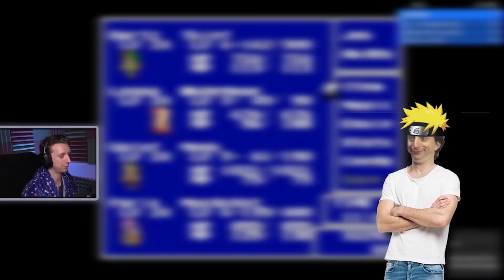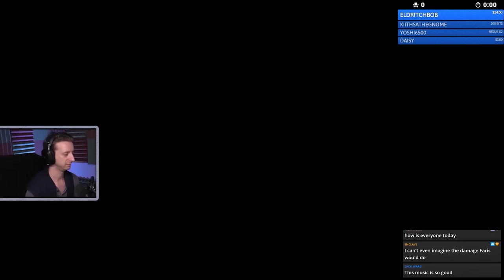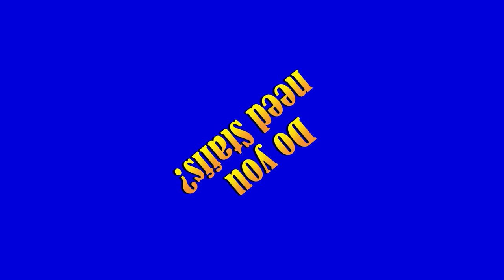Final Fantasy V Playthrough Highlights!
Some great moments from the Final Fantasy V SNES playthrough!
Edited by Vlad

📦 FANMAIL! Send to:
Jared Knabenbauer
1567 Highlands Dr NE 110 # 341